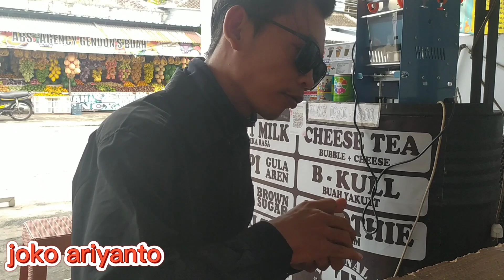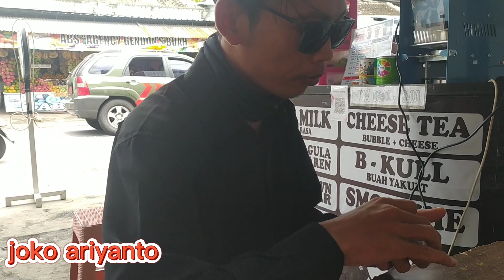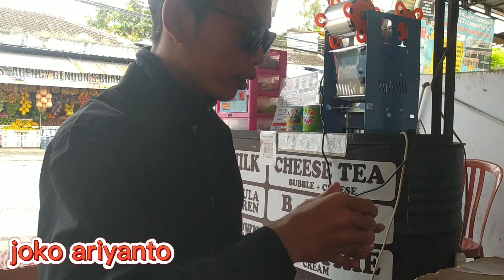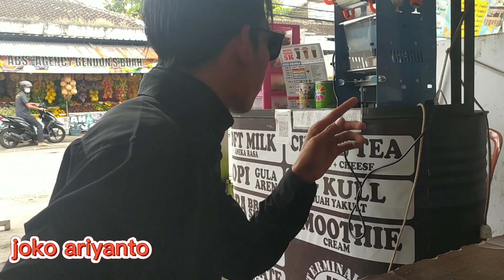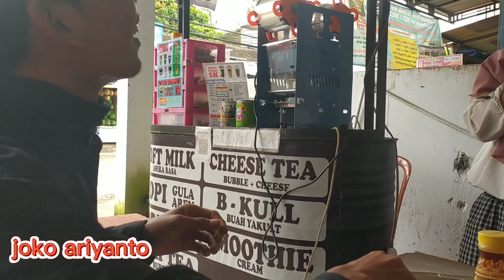SULAP KARTU BIKIN TERSENYUM PENONTON BINGUNg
kembali lagi di channel ini

divideo kali ini bikin tersenyum penonton bingung

dunia sulap banyak keajaiban di dalamnya
banyak yang bingung saat melihatnya
keseruan saat bermain

seni sulap untuk menghibur banyak orang
suka banget namanya  sulap hal" yang tak masuk akal
bisa dilakukan keren kan namanya aja sulap
yah bisa

masih banyak lagi keajaiban didalam dunia sulap

dukung terus channel ini yah biar semakin berkembang kedepannya yah jangan lupa

Terima kasih
sctv, indonesia, sinetron, the grand master asia, tgma, meteor, rizuki, sophia latjuba, demian aditya, anson lee